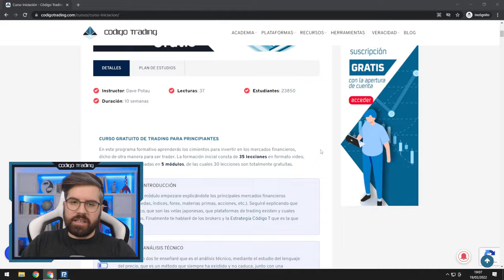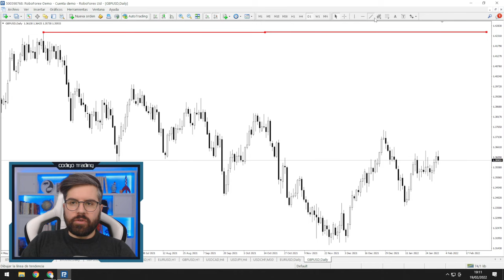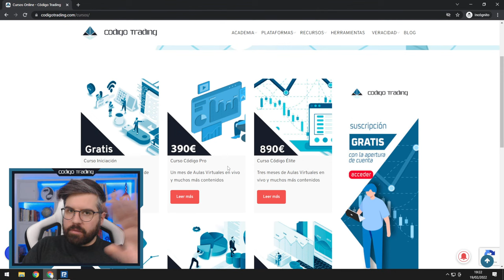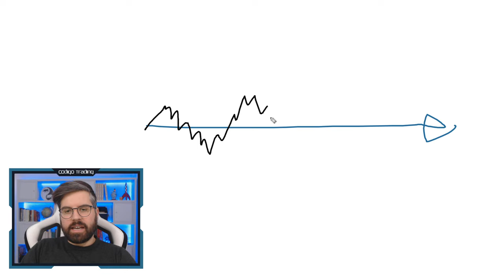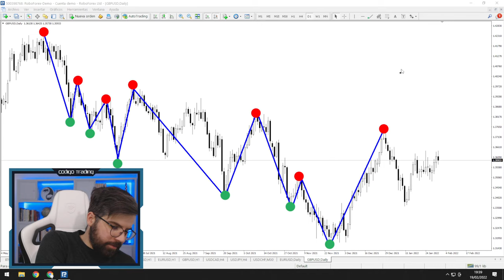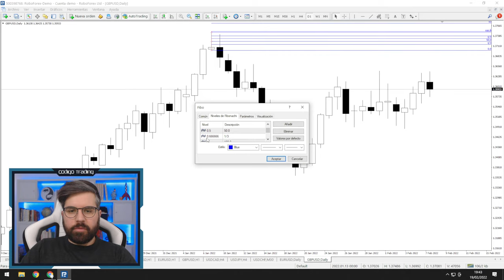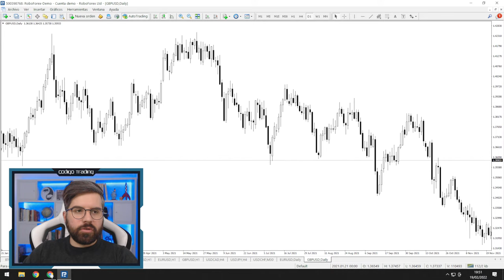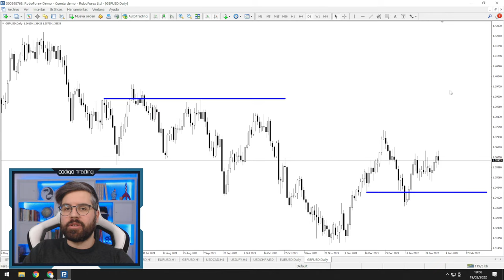El ÚNICO vídeo de ANÁLISIS TÉCNICO que NECESITAS (CURSO COMPLETO: Principiante a Avanzado)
Hoy te traigo un regalo en forma de vídeo tutorial: El ÚNICO vídeo de ANÁLISIS TÉCNICO que NECESITAS (CURSO COMPLETO: Principiante a Avanzado

Saber cómo implementar adecuadamente el ANÁLISIS TÉCNICO en tu TRADING es una de las cosas más importantes que necesitará para crear una carrera comercial RENTABLE. Si no comprende el ANÁLISIS TÉCNICO, o no sabe cómo usarlo correctamente, tus posibilidades de beneficiarte de tus operaciones son prácticamente NULAS. Pero no te preocupes. ¡Hoy vamos a arreglar esto!

00:00 Bienvenida
03:27 Grafico de Velas Japonesas
08:35 Soportes y Resistencias (Horizontales)
14:17 Soportes y Resistencias (Dinámicos)
25:27 Tendencias de Trading
28:36 Secuencia de Altos y Bajos (SAB)
39:44 Patrones de Entrada (Bajistas)
41:54 Patrones de Entrada (Alcistas)
45:49 Indicadores de Trading
50:37 Trampas
55:46 ¿Qué es el Análisis Técnico?
55:49 Despedida

⚠️ Advertencia de Riesgo : El trading implica un alto riesgo de perder su capital. Cualquier información proporcionada será únicamente con fines informativos.